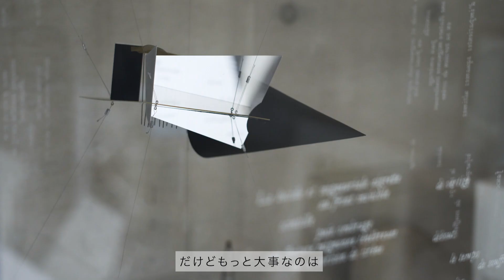【建築家と建築模型】北川原温 インタビュー #12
建築倉庫が今まで展覧会にご出展いただいた建築家、
模型保管庫でお預けいただいている建築家の方々にインタビューを行う【建築家と建築模型】。

第12回は、建築家・北川原 温さんにお話を伺いました。

■北川原 温（きたがわら あつし）

長野県出身。東京芸術大学美術学部建築科在学中に国際設計コンペで優勝、大学院修了後は国内外で設計修業し30歳で設計事務所を設立。
フランスの詩人、S. マラルメの詩や、M. デュシャンの美術作品をモチーフに建築や都市を構想するなど、独創的な設計で知られている。
建築設計、都市計画から舞台美術やインテリアデザインまで巾広く手掛け、多くの作品が世界に紹介されている。
東京芸術大学の研究室では、科学や音楽、新しい表現芸術などの分野の専門家と協力し、建築・都市・空間に関する様々な研究・創作活動を展開した。
代表作は、東日本大震災のときに2,000人の被災者の避難場所となったビッグパレットふくしまをはじめ、中村キース・ヘリング美術館、岐阜県立森林文化アカデミー、アリア、不知火図書館・美術館、ONE OF A KIND(舞台美術)など。
日本建築学会賞、日本建築大賞、村野藤吾賞、日本芸術院賞、アメリカ建築家協会ジャパンデザイン賞、アルカシア賞ゴールドメダル、ケネス・ブラウン環太平洋建築文化賞大賞、イタリアIA賞グランプリ、ベッシー賞、グッドデザイン賞金賞、日本図書館協会建築賞などを受賞。
近作には、ミラノ国際博覧会2015日本館、バーゼルワールド・ミキモトスタンドデザイン、中村キース・ヘリング美術館増改築、ホテル・キーフォレスト北杜、株式会社ナカニシ新本社・工場、小淵沢駅・駅前広場、東京交通短期大学新館などがある。現在国内外の１１のプロジェクトが進行中。
2013年にJOVIS出版社(ドイツ)から作品集が出版された。また、2018年にはポンピドゥー・センター・パリ（フランス国立近代美術館）のパブリック・コレクションとしてドローイング23点、模型4点が収蔵された。
現在、北川原温建築都市研究所代表取締役所長、東京芸術大学名誉教授。

企画：WHAT MUSEUM / 建築倉庫プロジェクト
出演：北川原 温
インタビュアー：王 聖美（建築倉庫）
映像ディレクション：王 聖美・古後 友梨・近藤 美智子（建築倉庫）
撮影・編集：河内 彩